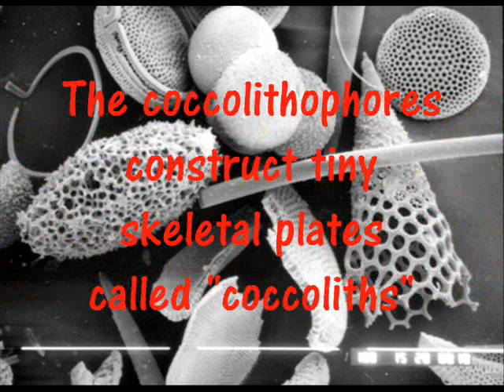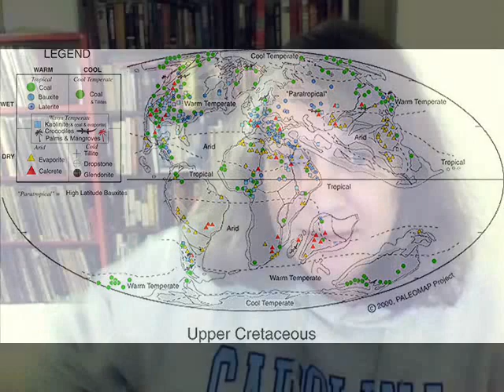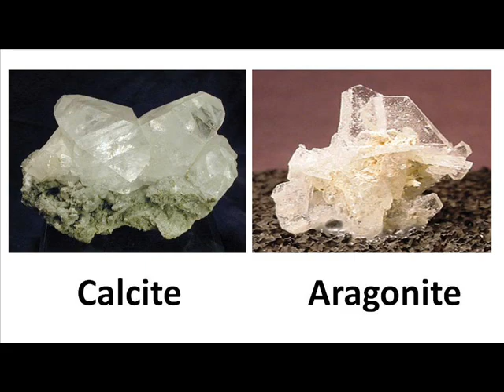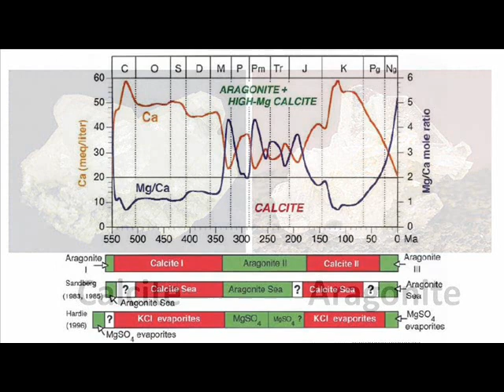Travels with Creatards 10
I explain the abundant chalk that formed during the late Cretaceous.  This isn't really a pwnage video in the "Travels with Creatards" mold, but it is a response to a question NephilimFree posed to me.  Frankly, by the time I did this video, I was getting thoroughly sick of watching and responding to the asinine drivel of NephilimFree.  So, this is a bit more like one of my serious geology videos.